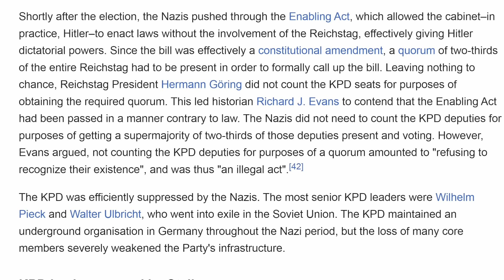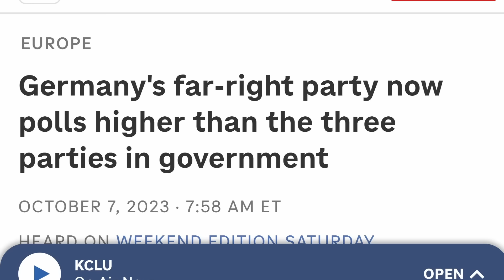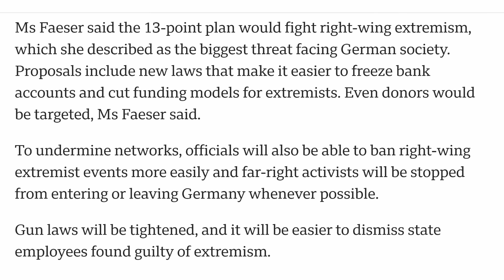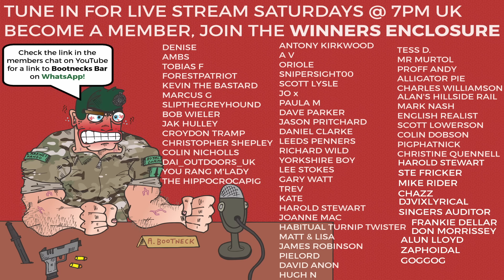How Wonderfully German!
Nothing says "democracy" like stomping on the throat of ten million voters because some students had a protest.

You've got to love the Germans for embracing the old ways!